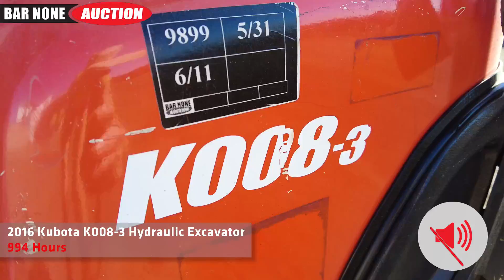2016 Kubota K008-3 Hydraulic Excavator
Watch this 2016 Kubota K008-3 Hydraulic Excavator at work!
S/N: 41364
10HP Tier 4 Diesel 2 Speed
OROPS, Control Pattern Selector, Swing Boom, Retractable Undercarriage, 27.5" Dozer Blade, 11" Bucket w/ Teeth, Rubber Tracks
Hours: 994